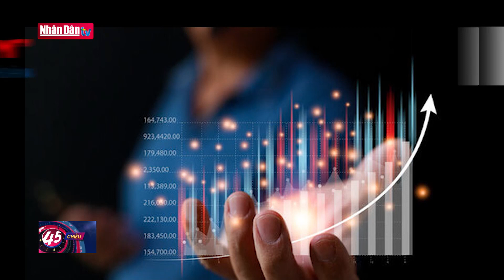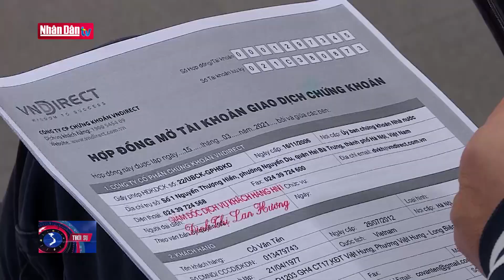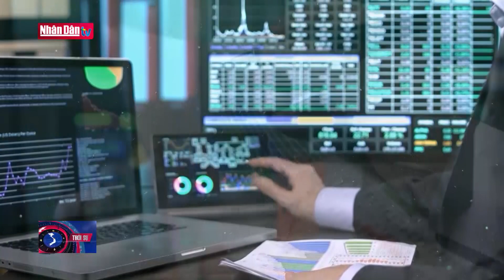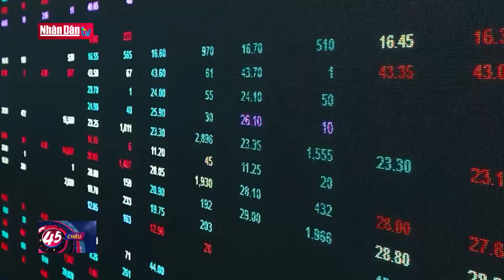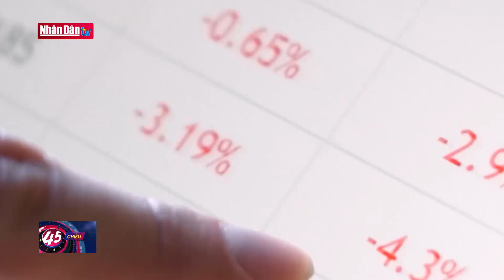Ngăn chặn hành vi thao túng thị trường chứng khoán